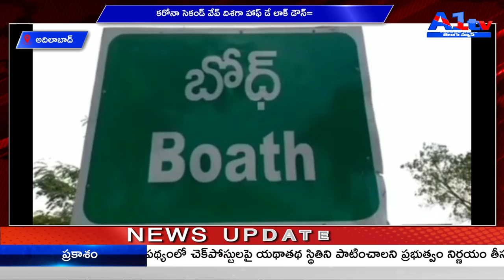అదిలాబాద్ కరోనా సెకండ్ వేవ్ దిశ‌గా హాఫ్ డే లాక్ డౌన్ || A1TV TELUGU